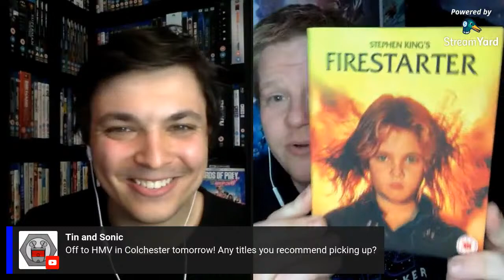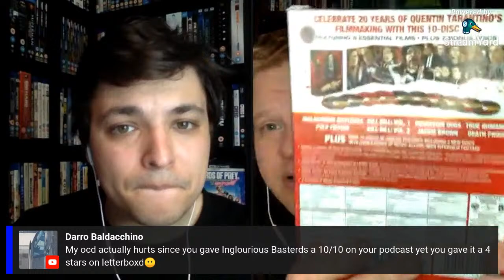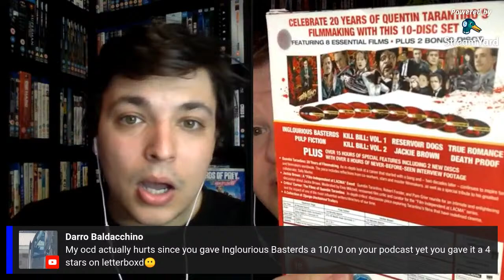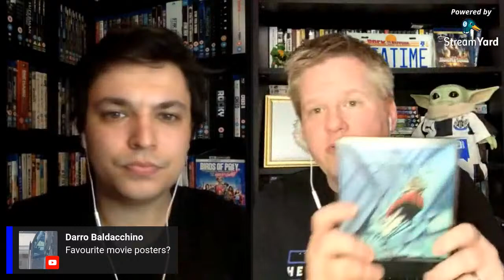Movie Bug Movie Talk Episode 9: Featuring Magpie Movies (Geordie Paul)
Welcome to episode 9 of MBMT. Today I am being joined by the wonderful Geordie Paul. We hope you enjoy!